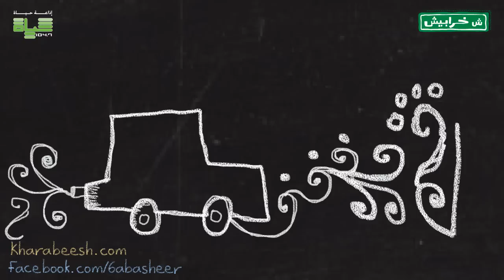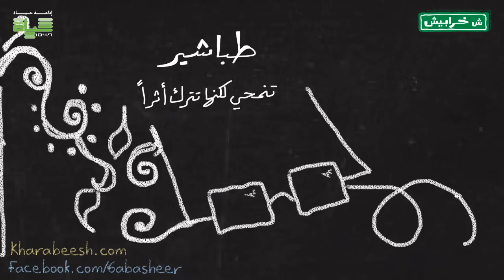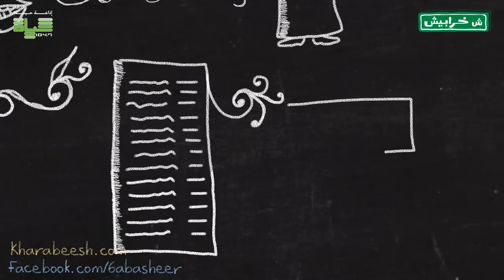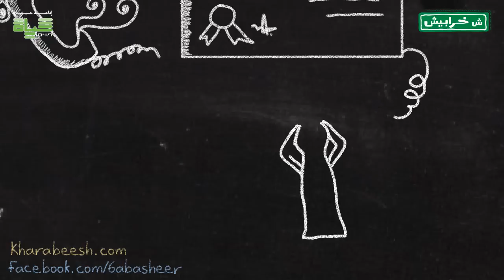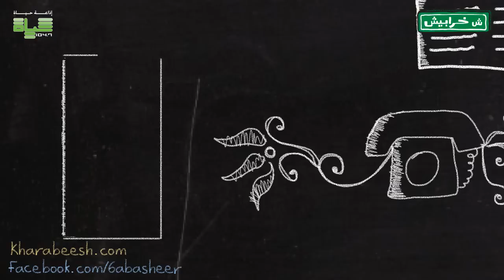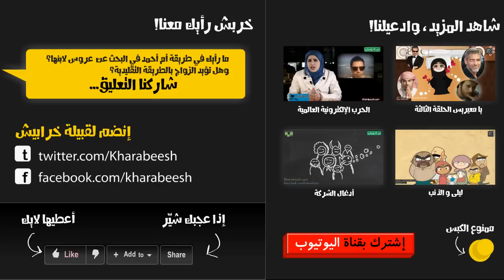طباشير: أم المهندس!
أم أحمد تبحث عن عروس لابنها المهندس، تلف الشوارع والحارات بحثاً وتنقيباً... فهل تحظى بتلك العروس الفريدة من نوعها أخيراً؟ تابعوا الحلقة الطبشورة الجديدة من طباشير الكاتبة الإعلامية مي ملكاوي.

انتاج شبكة خرابيش

برنامج "طباشير" قصص من جُدران عالمنا الواقعي؛ تكتبها وتقدمها الكاتبة والإعلامية ميّ ملكاوي